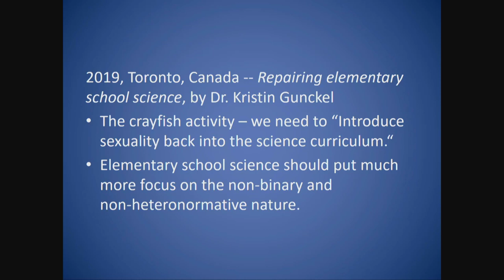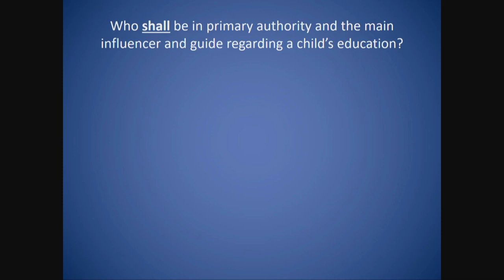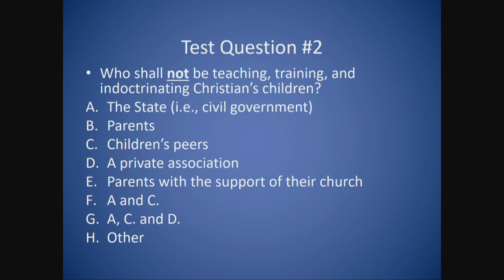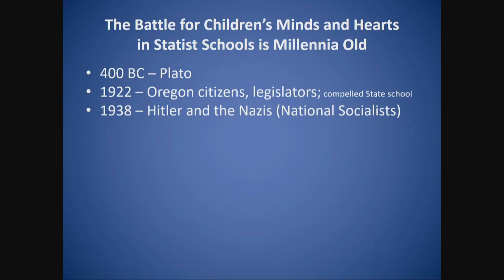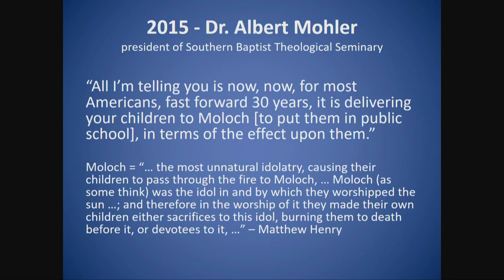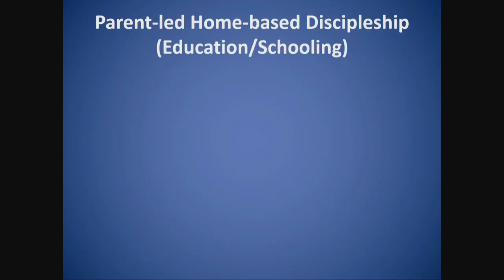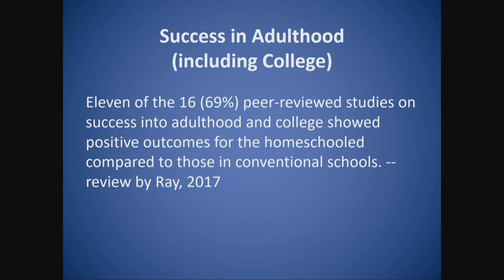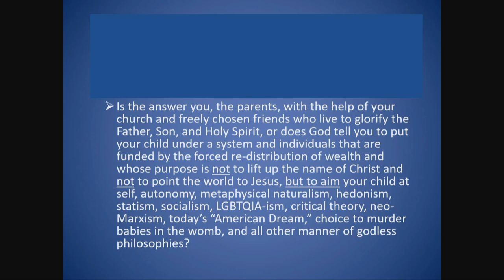Renowned Educational Researcher Destroys Lies About Homeschooling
Brian D. Ray, Ph.D.